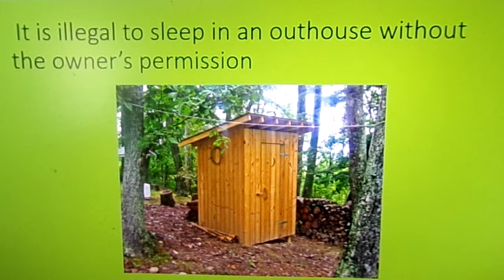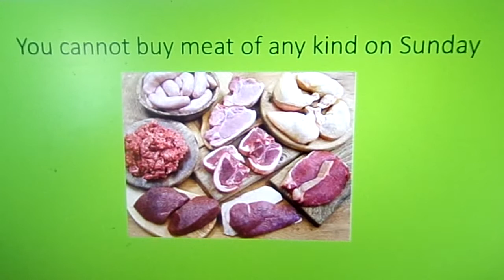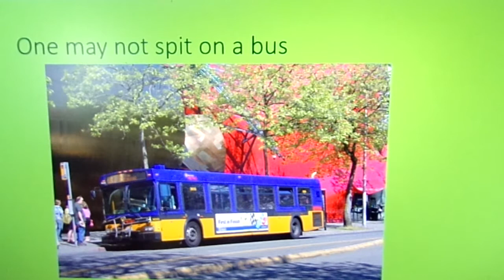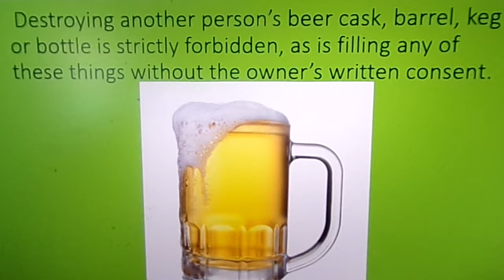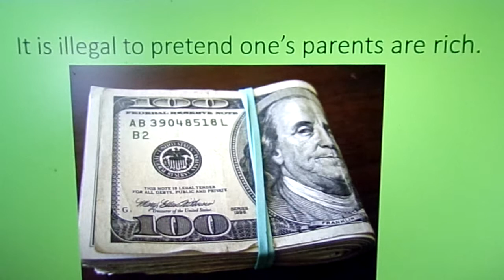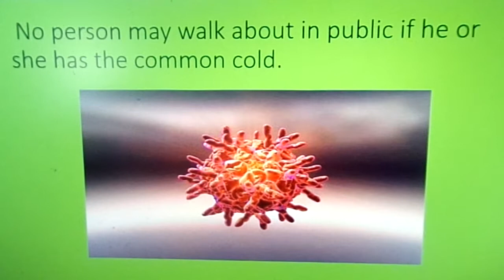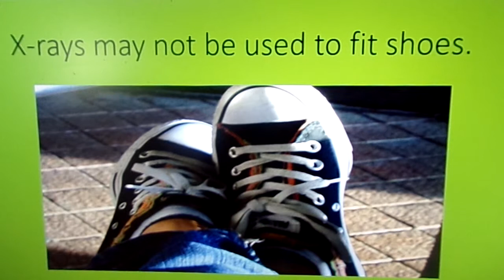Top 10 Dumbest Laws In Washington State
Have you ever heard of some dumb laws before? This is the top ten dumbest laws in the state of washington.